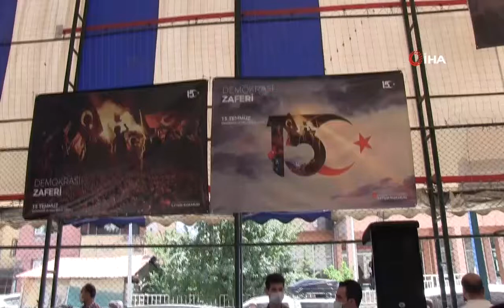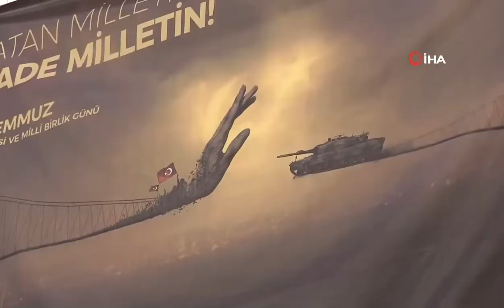Şırnak Beytüşşebap'ta 15 Temmuz şehitleri için Kürtçe mevlit okutuldu